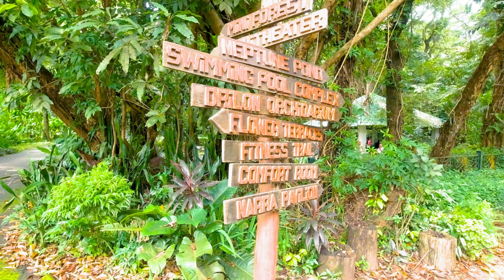La Mesa Eco Park In Quezon City FULL TOUR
Hi, adventure seekers! Maximize the quality of your virtual experience by selecting the 4K option in your YouTube Settings and tilt your phone horizontally. Alternatively, you can enjoy it on a large screen for a more satisfying tour around La Mesa Ecopark. Also, keep in mind that this is la mesa eco park quezon city tour without any spoken commentary. Just you and me enjoying the stroll. Educational captions right in the video, ready to unveil the secrets of La Mesa Eco Park. Let's dive into this exciting journey together!

Open hours: Mon-Fri 6AM-12PM, Sat-Sun 6AM-3PM

More subscribers is an indicator that I am building an audience not just typically filming but helping people to learn more about a certain place in our country - Philippines.

Covering an area of 33 hectares (82 acres) the public park is located along the natural boundary of the La Mesa Watershed Reservation and its elevation is about 40 metres (130 ft) below the reservoir. After years of neglect, the park underwent a renovation under the "Save La Mesa Watershed Project", a collaboration between Bantay Kalikasan, the Metropolitan Waterworks and Sewerage System and the local government of Quezon City. A fund amounting to ₱247 million was raised for the rehabilitation of the park. It was reopened in September 2004 and was renamed as "La Mesa Ecopark". La Mesa Eco Park is like a breath of fresh air in the bustling city of Manila. As soon as you step through its gates, the urban noise and chaos seem to fade away, replaced by the sounds of nature. The first thing that captures your attention is the lush greenery. This park is all about nature conservation, and it shows. Tall trees, vibrant flowers, and a serene lake create an oasis of calm. It's a place where you can escape the city's hustle and bustle without leaving the city. One of the highlights is the vast ecological garden. It's like a botanical wonderland with a diverse collection of plants and trees. It's not only beautiful but educational too, as each plant is labeled with its name and origin. Perfect for nature enthusiasts and plant lovers. The centerpiece of the park is undoubtedly the La Mesa Reservoir, a man-made lake that provides Metro Manila with a significant portion of its drinking water. The park's terrain is also ideal for jogging or hiking, providing a dose of exercise amid nature's beauty. As you explore, you'll find gazebos and picnic areas. Families and friends come here to relax, share meals, and create lasting memories. The sound of laughter and the smell of grilled food add to the lively atmosphere. La Mesa Eco Park is more than just a park it's a place for environmental education and awareness. It's a testament to the importance of preserving nature in the heart of a bustling metropolis. To wrap it up, whether you're seeking a quiet escape, a dose of adventure, or a deeper connection with the environment, La Mesa Eco Park has something for everyone. It's a place where city life and nature harmoniously coexist, reminding us of the value of green spaces in an urban setting.

From the bottom of my heart.. Thank you so much for your support! 🙏🏻

Everything in the video is filmed and recorded on location and its contents are solely owned by PH Galaan. Do not copy, do not reproduce, or distribute any of the content.